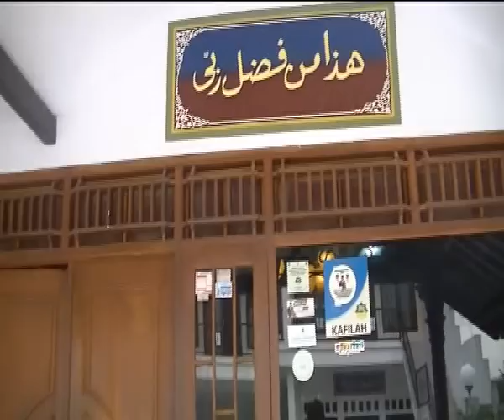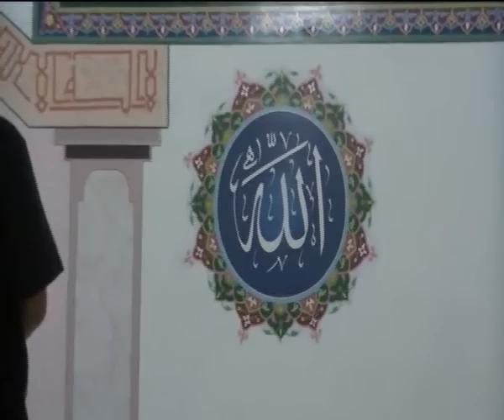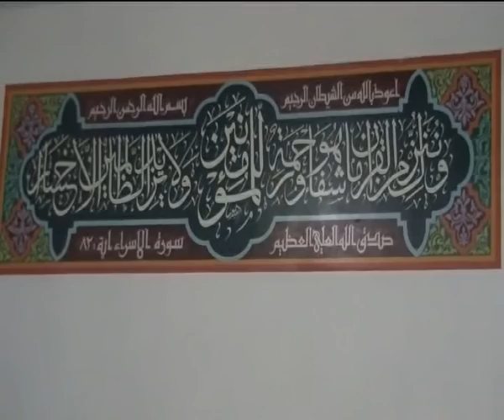TILAWAH VIRAL KH.MU'MIN AENUL MUBAROK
TILAWAH DI RUMAH  SEBELUM DIRONOPASI